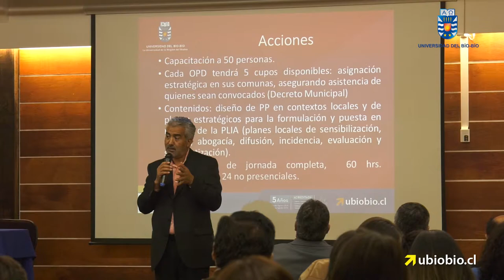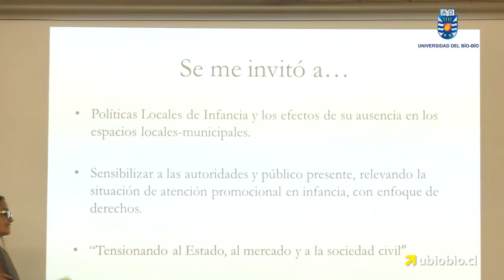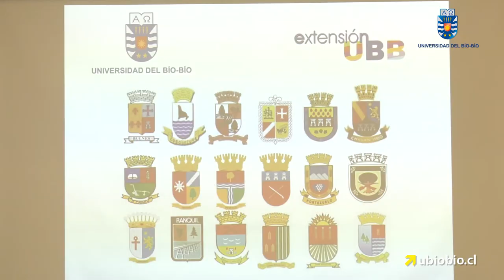UBB apoya a comunas de la Región de Ñuble para crear nueva Política Local de Infancia y Adolescencia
Exitosa fue la presentación del Proyecto de Extensión Relevante que realiza el Centro de Investigación e Intervención Social de la Escuela de Trabajo Social UBB, en conjunto con las Oficinas de Protección de Derechos de Ñuble. La iniciativa, denominada “Formulación participativa de la Política Local de Infancia y Adolescencia (Plia) y Desarrollo de Modelo de Acompañamiento Familiar Comunitario (AFC) en comunas de la nueva Región de Ñuble”, involucra actualmente a las 18 comunas que quisieron adscribirse.